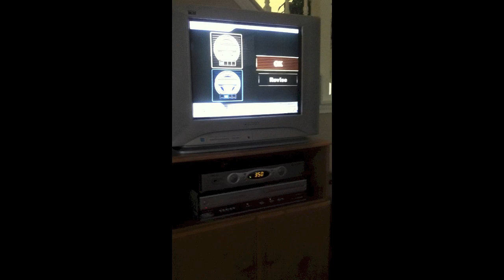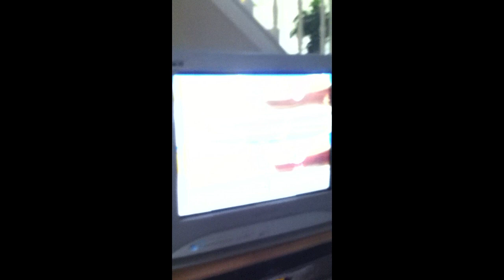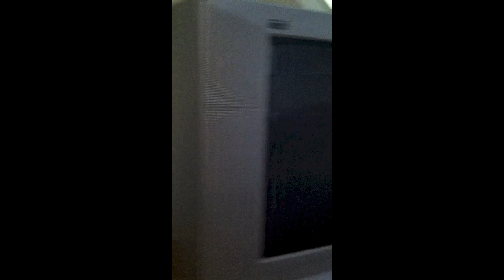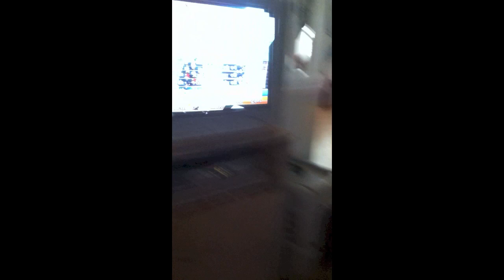Let's Play Mario Kart Wii with TVCS and LB!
We were bored. XD